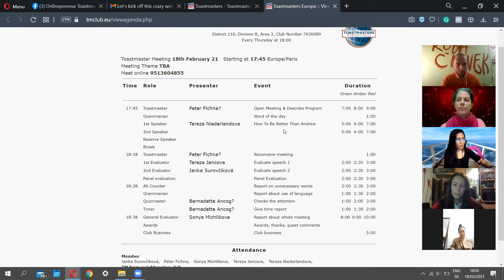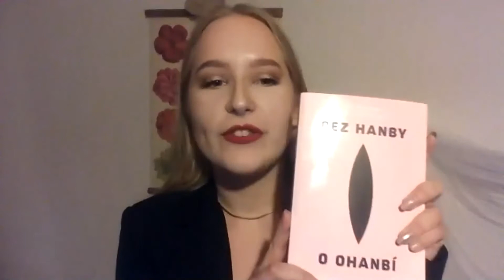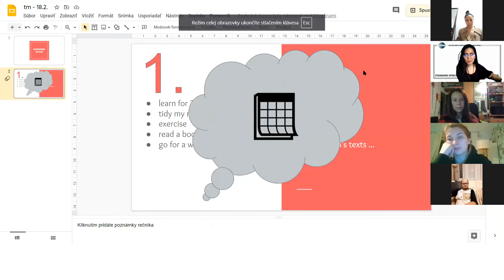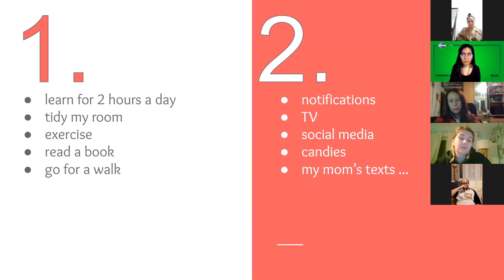How to be better than Andrew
Tereza talked about Andrew and how she was able to overpower him. Stopping him from... well, you'll need to watch it to find out ;)

We are an international community dedicated to helping its members to master their communication, leadership and entrepreneurship skills by giving them a training platform and feedback to their performance.